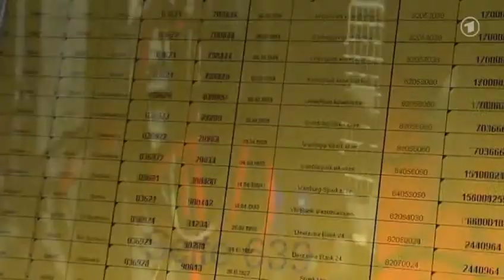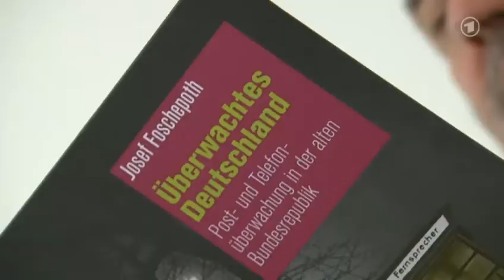ARD Tageschau - NSA in Deutschland - Was darf der US Sicherheitsdienst hierzulande - 26.10.2013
Wer darf wann spionieren? Neben der derzeit geführten ideologischen Debatte könnte die Abhöraffäre auch juristische Folgen haben. Ist es strafbar, die Kanzlerin auszuspähen? Darf Snowden zu dem Fall verhört werden? Tagesschau.de beantwortet die wichtigsten Fragen. Warum prüft der Generalbundesanwalt den Fall?

Die Bundesanwaltschaft wird häufig ausschließlich als Ermittlungsbehörde in Sachen Terrorismus wahrgenommen ("innere Sicherheit"). Daneben ist die Karlsruher Behörde aber auch für Delikte zuständig, die die "äußere Sicherheit" Deutschlands betreffen, gemeint ist vor allem Spionage.

Zu früheren Zeiten standen Spionageermittlungen stärker im Fokus, zum Beispiel bei der Aufarbeitung der DDR-Zeit. Zuletzt wurde am Oberlandesgericht Stuttgart ein russisches Agentenpaar zu mehrjähriger Haft verurteilt. Zwei Anklagen wegen mutmaßlicher Spionage für einen syrischen Geheimdienst in Deutschland hat die Bundesanwaltschaft 2013 beim Kammergericht Berlin erhoben.
Kann das mögliche Ausspionieren des Kanzlerinnen-Handys strafbar sein? Welches Delikt kommt in Betracht?

Ja. Das strengste Delikt ist der "Landesverrat" (§ 94 Strafgesetzbuch), dabei geht es um den Verrat von Staatsgeheimnissen. Häufiger ist bei Spionageverdacht § 99 Strafgesetzbuch einschlägig, der die "Geheimdienstliche Agententätigkeit" unter Strafe stellt. Nach dieser Vorschrift wird bestraft, wer für den Geheimdienst einer fremden Macht eine geheimdienstliche Tätigkeit gegen die Bundesrepublik Deutschland ausübt, die auf die Mitteilung oder Lieferung von Tatsachen, Gegenständen oder Erkenntnissen gerichtet ist.
Ermittelt die Bundesanwaltschaft bereits offiziell?

Nein. Die Bundesanwaltschaft hat noch kein offizielles Ermittlungsverfahren eingeleitet, was zum Beispiel ermöglichen würde, Zeugen zu vernehmen. Sie ist aber nicht untätig, sondern hat speziell zum möglichen Abhören des Kanzlerinnen-Handys einen neuen  "Beobachtungsvorgang" angelegt. Dabei geht es vor allem darum, bei anderen Behörden, zum Beispiel den Geheimdiensten, die relevanten Informationen anzufordern.

Das hatte die Karlsruher Behörde auch schon im Sommer getan, als die NSA-Affäre das erste Mal hochgekocht war. Auf dieser Basis von Fakten entscheidet die Bundesanwaltschaft dann, ob sie ein Ermittlungsverfahren einleitet oder nicht. In vergangenen Fällen war es aber so, dass solche Entscheidungen eher nicht innerhalb von wenigen Stunden oder Tagen getroffen werden.
Welche Erfolgschancen hat ein mögliches strafrechtliches Ermittlungsverfahren?

Die Ermittlungen dürften schwierig werden. Es ginge nicht nur um den Nachweis, dass es Abhöraktionen gab, sondern darum, welche Personen sie durchgeführt haben. Im Strafrecht geht es ja darum, individuelle Schuld nachzuweisen. Diese Personen müsste man dann auch noch in Deutschland zu fassen kriegen, um sie vor Gericht zu stellen.